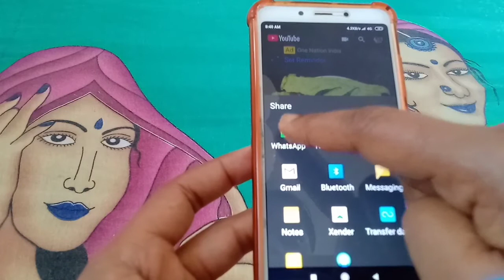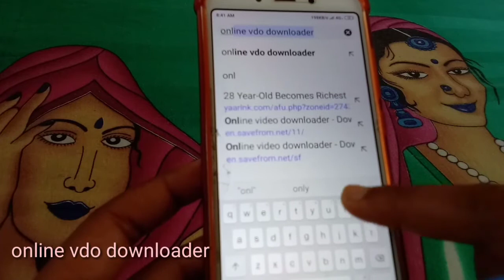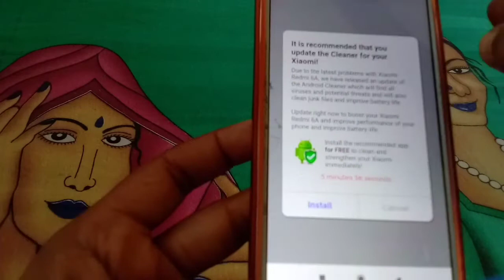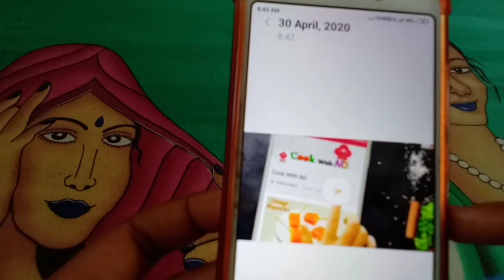YouTube Vdo Ko Phone Me Kaise Download Kare || यूट्यूब वीडियो फोन में कैसे डाउनलोड करें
Ye vdo aapke liye useful sabit hoga agar aap YouTube vdos ko apne phone memory me lena chahte h. Esme bahot hi easy steps bataye gaye h. Jinko follow karke aap apne prblm ka solution paa sakte h. Vdo helpful lage to like share comment karna na bhule.

My other vdos link-